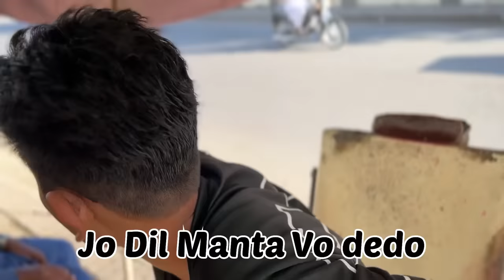Cheap vs Expensive Haircut | 100rs VS 8000rs